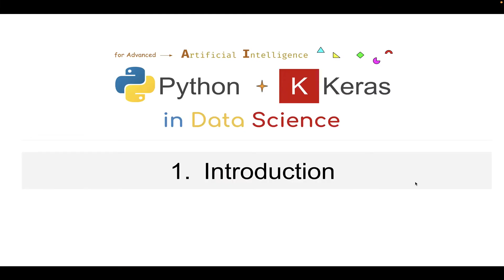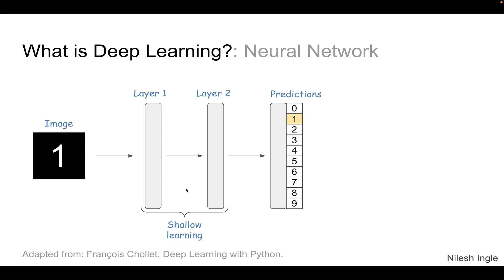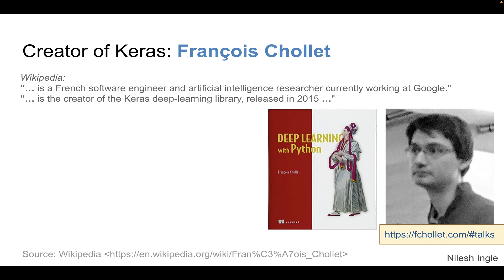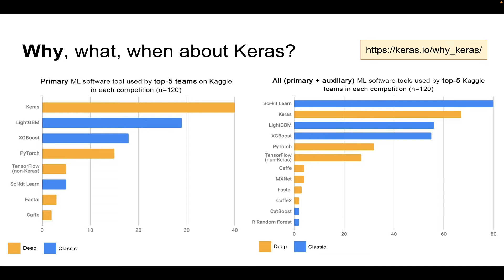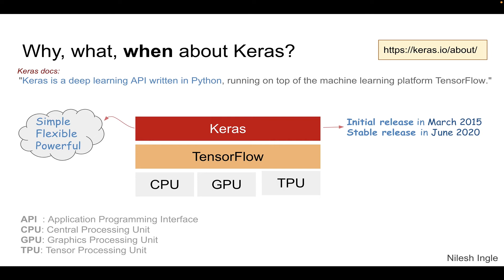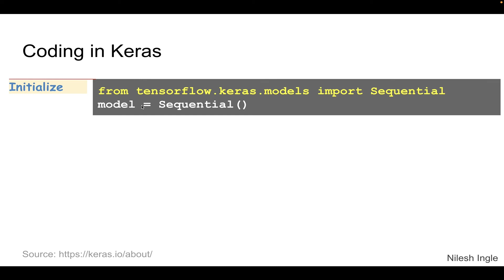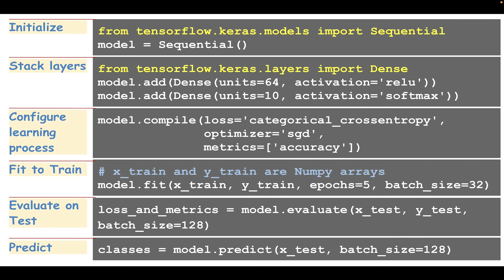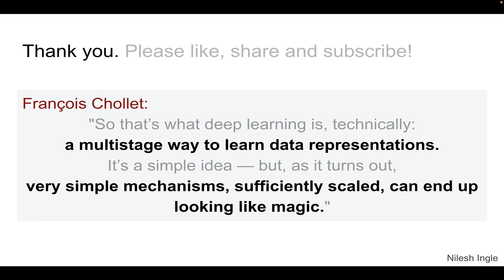#1: Introduction to Keras | Install TensorFlow | Tutorial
The video is an introduction to Advanced Series for Python in Data Science.

Timeline
(no coding)

00:00 - Welcome to the series!
00:55 - Outline of video
01:17 - What is Deep Learning?
04:56 - Creator of Keras: François Chollet
05:58 - Why, what, when about Keras?
08:31 - Installing Keras: Install TensorFlow 2
09:48 - Coding Keras
13:06 - Ending notes